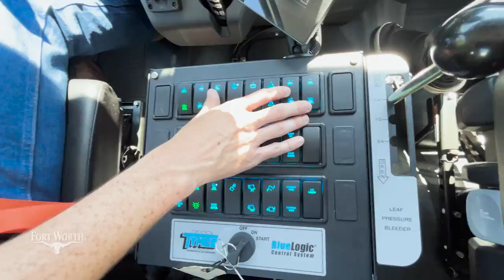City of Fort Worth | 12 New Street Sweepers to clean our streets!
New street sweepers have arrived in Fort Worth and will start sweeping in September!

The new fleet consists of 12 new street sweepers that will help to clean up dirt, debris and trash from major city streets while promoting a cleaner, safer, greener Fort Worth. This new fleet will help staff improve city cleanliness by expanding sweeping routes, increasing cycle frequencies and promoting a clean city.

When will sweepers roll out? Environmental Services equipment operators who will sweep with the new fleet will receive onsite training in Fort Worth with the street sweeper manufacturer, TYMCO, starting next week. Training will wrap up during the first week of September, and the sweepers are expected to be on the move starting Sept. 6.

To celebrate the arrival of the new fleet and the positive impact it will have on the community, the City of Fort Worth is announcing two ways the public can get involved with the new sweepers.

“Our team is so excited to receive our new street sweepers,” said Cody Whittenburg, environmental service director. “It is another step towards our unified goal to create and maintain a clean, safe and attractive City.”

In October 2023, City staff began the process of researching and purchasing street sweepers and recognized global fleet supply chain challenges. Over the past year, the City has partnered with Sweeping Corp. of America (SCA) to begin sweeping key routes.

What happens next? Starting in September, the 12 new sweepers will assume SCA routes and work to develop and expand a rotational schedule to other City streets. SCA will remain under contract with the City for special projects or support as needed. TxDOT highways are not included.

Sweeper photo opportunity: On Sept. 10, between 11 a.m. and 2 p.m., some sweepers will be available for photos. They will be stationed at old City Hall at 200 Texas St. in the south parking lot. This is a great opportunity to see a couple of the sweepers up close before they really hit the road. Staff will continue to watch for other opportunities for residents and community partners to learn more.

Name the Sweepers Contest: Participate in the Name the Sweepers Contest, where you can submit your ideas online no later than Sept. 30. This contest gives residents the chance to submit fun, unique ideas to help name each sweeper. Names will be selected by November and will be displayed on the side of new sweepers in the future. This is a free contest open to all Fort Worth residents and helps to promote a litter-free community.

How to enter the contest:

Get creative: Think of fun, catchy names that you think would be perfect for the new sweepers.
Submit your ideas: Visit the City of Fort Worth litter webpage, and fill out the Name the Sweepers Contest entry form by Sept. 30.
Winners: After the contest closes, submissions will be reviewed, and winners will be announced in November. The best 12 names will be displayed on the new sweepers when they start their first routes.
See a full list of contest rules.